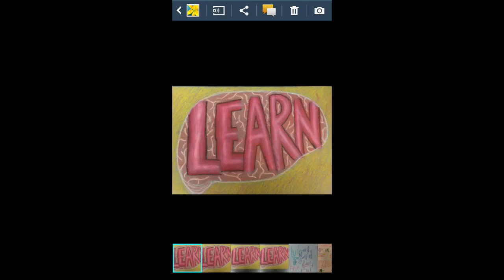byu graffiti oil pastel projects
oil pastel